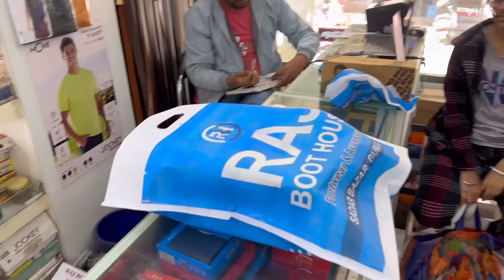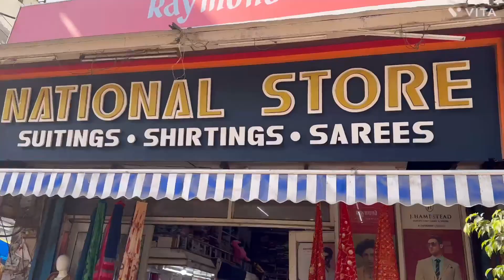Market mein ye kya kiya